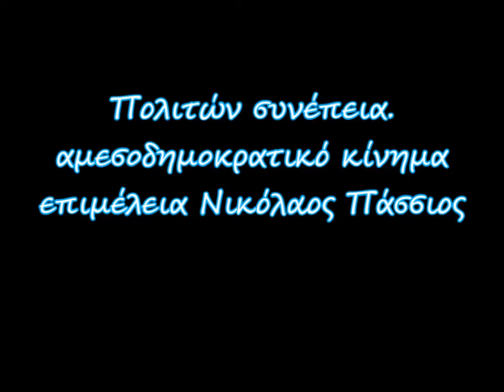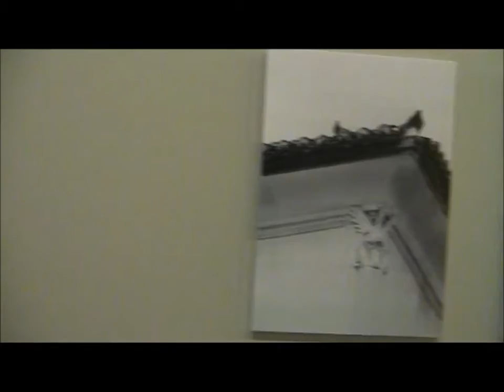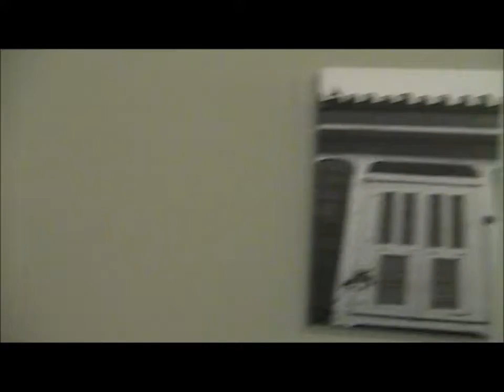Δ.ΙΕΚ Ναυπλίου΄1η Εκθεση σπουδαστών φωτογραφίας -Πολιτών συνέπεια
Ενα μεγάλο εύγε  στούς  πρώτους  σπουδαστές    Φωτογραφίας
 ,Δασκάλους  και Διεύθυνση του Δ.ΙΕΚ Ναυπλίου     συγχαρητήρια και είς  ανώτερα.